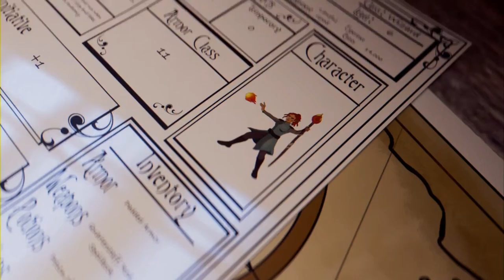Megan Fox receives Oscars for worst Actress on Mortal Kombat 1